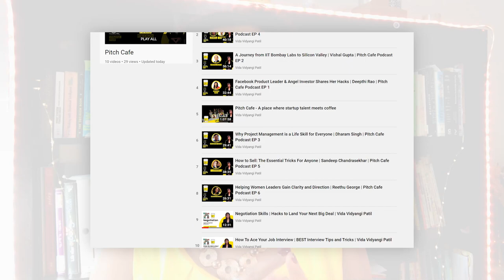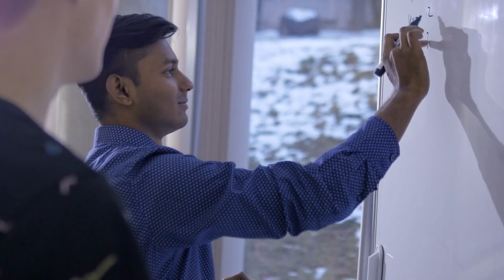Fund raising for your startup - what do VCs look for while funding a startup | Vida Vidyangi Patil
In today’s episode of Pitch Cafe, I discuss KEY POINTS to consider while FUNDRAISING for your Startup! 💛

Even though you have an amazing idea for your startup, you can get a significant boost of growth and confidence with fundings from investors. As you scale your startup or business, there is bound to be a higher demand for your products and services. Thinking in terms of scale, sooner or later, resources will be required and hence raising funds will become almost inevitable and also one of the most crucial phases for a startup ✨

The key objective for raising funds is provisioning for working capital required in the day-to-day functioning of the business 🔥

In this video, I talk about the factors that investors look for, and why knowing your target market is important. I also discuss the type of founders the investors find impressive ✌

Listening to your teammates and being considerate about your views is pivotal. I share a real-life experience to explain this, to learn more watch the video till the end 😄

✨ CHAPTERS ✨

00:00 - Intro

01:07 - Today’s Topic

02:28 - Winning The First Customer

03:30 - Repeating Startup Pitch

03:54 - What are Investors Looking For

04:58 - Popular Quote in Silicon Valley

06:30 - Credentials Bring Accountability

08:27 - Customer’s Views are Important

09:27 - Market is Unpredictable

10:24 - Coachability

12:07 - Next Episode’s Topic

12:33 - Outro

✨ ABOUT ME ✨

✨ Tags ✨

THIS Is How You Can Raise Funds For Your Startup! | Vida Vidyangi Patil

Step By Step Process of Fundraising

Raising Funds in A Startup

How To Raise Funds For Your Startup

How To Raise Money?

✨ Hashtags ✨